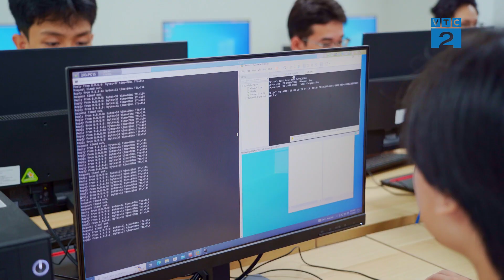[Gốc nhìn người tiêu dùng] TRƯỜNG CAO ĐẲNG BÁCH KHOA BÁCH VIỆT